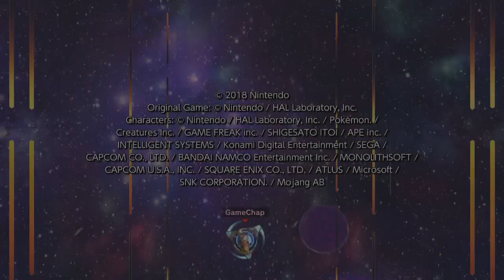Super Smash Bros Evolution of FINAL BOSSES (N64 to Switch)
THE EVOLUTION OF FINAL BOSSES in Super Smash Bros., from the original on N64 right up to Ultimate on Nintendo Switch!